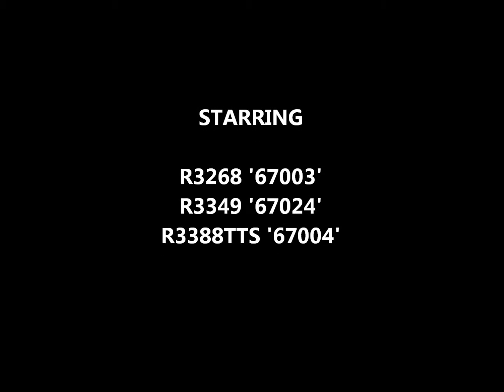Hornby Class 67 Top And Tail TTs Running Session